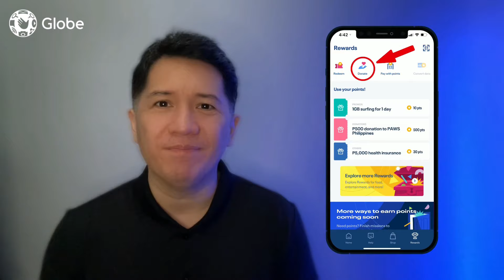Napakadali mag-donate ng Rewards points gamit ang new GlobeOne app!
Napakadali na ng bayanihan gamit ang Globe at TM Rewards points. Chuckie Dreyfus of TeamGlobeOfGood reminds us that by being a blessing to those in need, we can make it GDayEveryday. 💙

Gusto mo bang malaman kung sino ang mga partners na pwedeng bigyan ng donation gamit ang app? Get ready as we give you GV the entire day. 😉